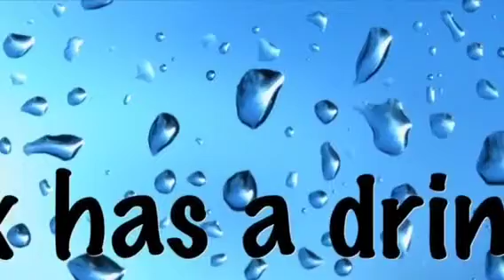Sox Drinking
One of our Tarantula's having a drink (window licker) :)